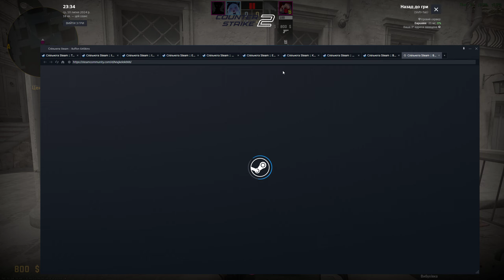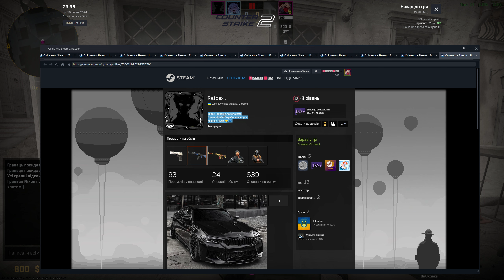Counter strike 2 Inferno 1x2 SOLO I'm dragging!!!!!!!!!!!!👌👌👌